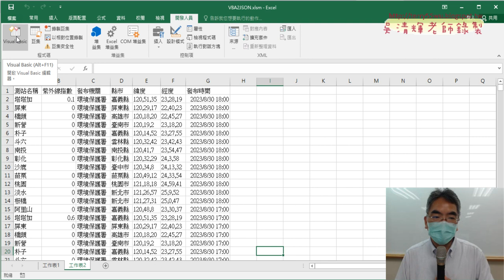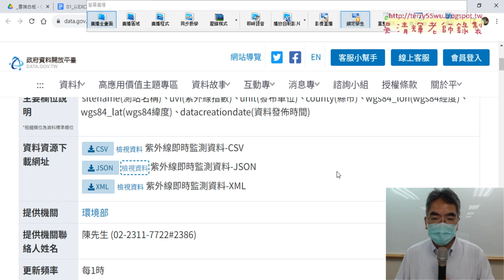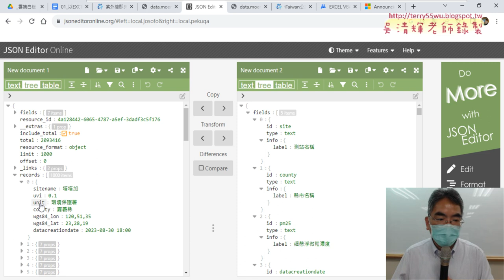02 Python加入EXCEL與抓取紫外線JSON到EXCEL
上課內容：
01_重點複習上星期的兩個JSON讀取方法
02_Python加入EXCEL與抓取紫外線JSON到EXCEL
03_用CallByName解決屬性名稱衝突問題
04_如何用VBA抓取XML資料
05_用ChatGPT產生讀取XML程式
06_用VBA讀取網路XML資料到EXCEL
07_VBA中抓取資料期交所POST的匯率資料
08_重點回顧與InputBox輸入資料

1.始業式30分鐘、EXCEL VBA網路爬蟲總整理
2.以EXCEL匯入資料抓取開放資料
3.用QueryTables下載大樂特歷史資料
4.外幣匯率歷史與繪製折線圖與POST抓取資料
5.用HtmlFile物件

課程理念:
提高工作效率：自然不用加班、工作更愜意
培養VBA程式專業技能：增加職場升遷或轉職籌碼
課程目標：基礎
1.熟悉EXCEL內建各類別250幾個函數(理解代替死背)
2.從函數到VBA設計(Sub)與自訂函數(Function)
3.錄製巨集與編修VBA程式
4.學會VBA的重要使用技巧(變數、迴圈與邏輯)
5.學會VBA表單設計與將EXCEL當資料庫
6.學會快速下載網頁資料(巨集錄製、迴圈、邏輯)
進階
7.使用EXCEL擷取網路資料功能並錄製巨集與修改
8.使用QueryTables、 Querys、IE物件與XMLHttp物件
9.EXCEL VBA與樞紐分析表與圖視覺化報表
10. EXCEL VBA與Python程式協同應用

吳老師 2023/8/31